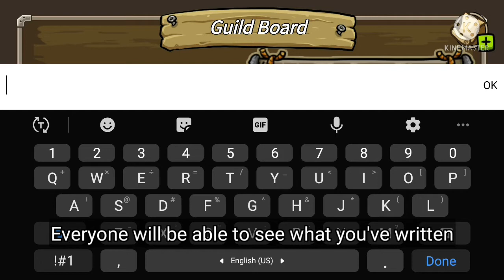[Castle Defense Online] Guild Tutorial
Hey everyone! I hope that this video was pretty helpful. It took me a while to get all the informations but thanks to some mods that were really kind to give me them. Thanks to Mr Shots for his kindness to help me make a script about the whole guild and he also made the thumbnail for me.